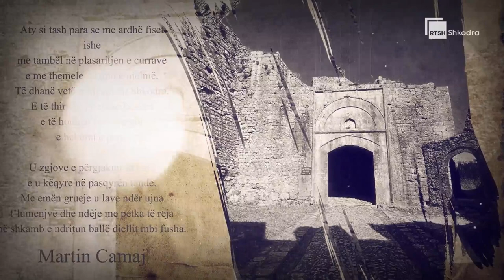"Dashuria e fundit" (Roman)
RTSH Shkodra

MODERATORE: ARJOLA ZADRIMA E FTUAR: NEVILA NIKAJ TEMA: DASHURIA E FUNDIT (ROMAN)